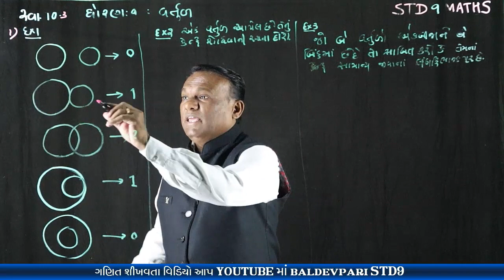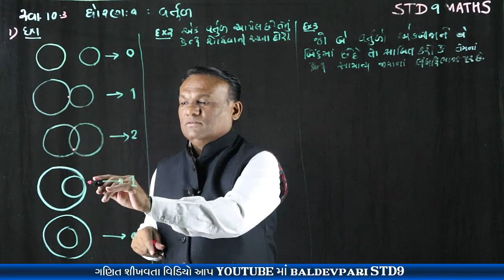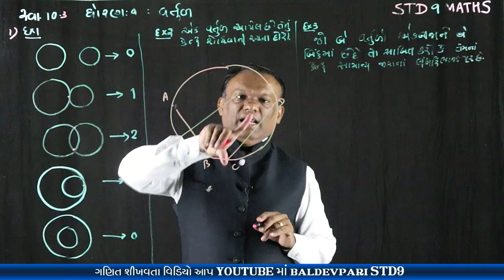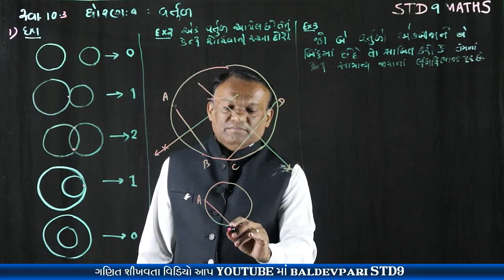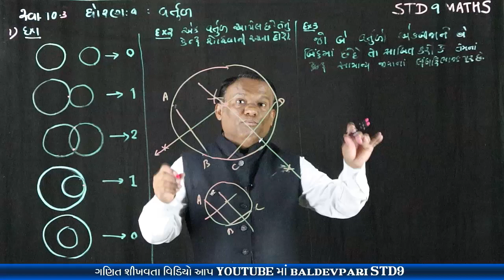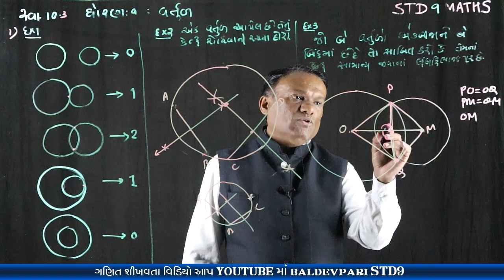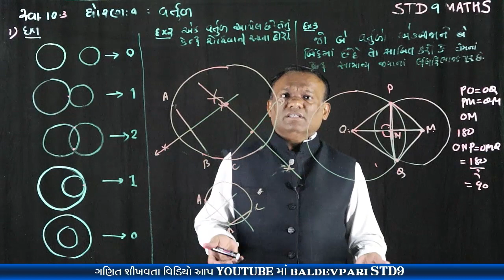STD-9 MATHS Circles CH-10 Part-3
નમસ્કાર મિત્રો

shorturl.at/bclI4

/playlist?list=PLyeDqv0HTMO1nGnJ3jKClF60vKKGqT6kF

ઝડપી ગુણાકાર અને વર્ગ કરવાની ટ્રિક-1